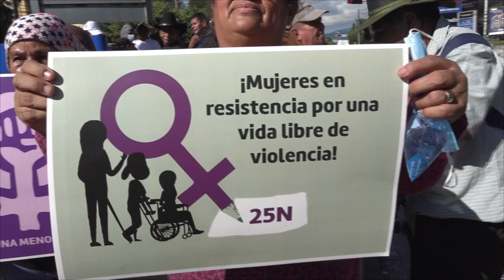Noticiero LPG 17 de febrero: Suspenden otra audiencia contra Ernesto Muyshondt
El juez decidió reprogramar la audiencia debido a que el auxiliar fiscal no se presentó a la diligencia judicial.